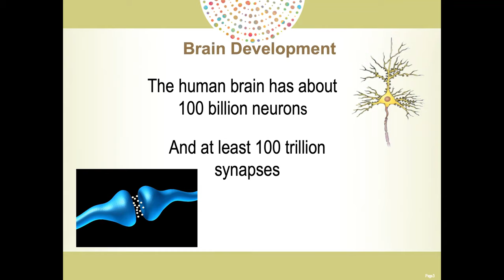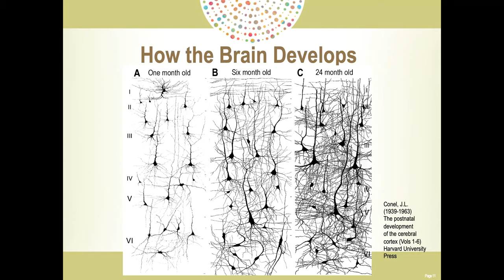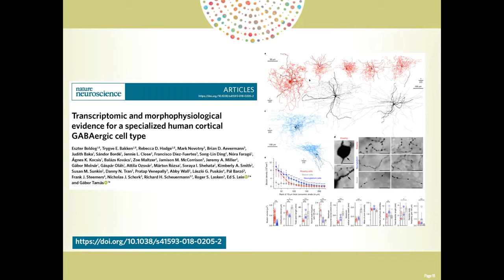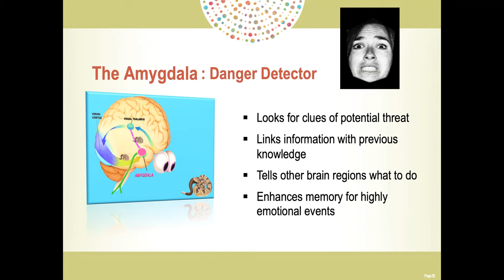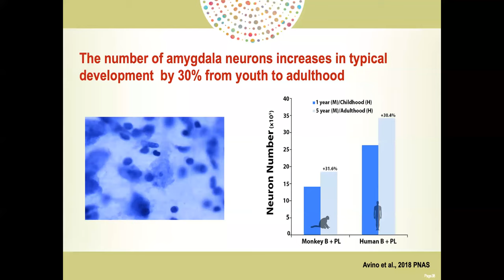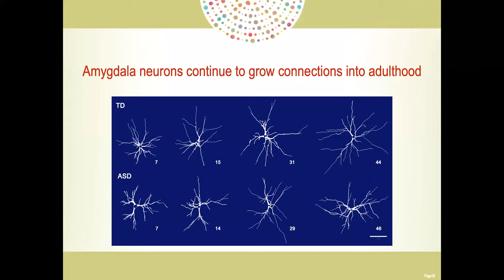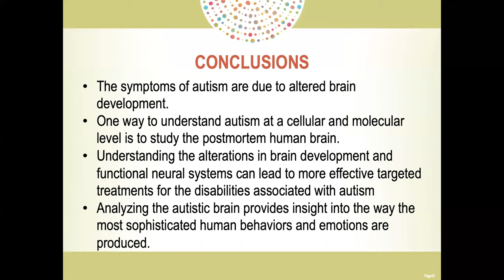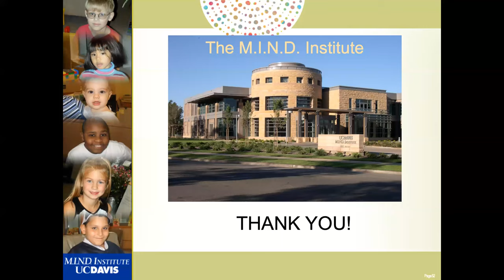Why is Studying the Brain Important for Understanding Autism?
In this webinar, David G. Amaral, Ph.D. and Cynthia M. Schumann, Ph.D. talk about the importance of brain tissue research to deepen the understanding of the causes of autism and other neurodevelopmental disorders. They also provide an overview of how studying the human brain can help develop new and effective treatments to improve the quality of life of individuals with autism and their families. Last, they discuss research on the emotion center of the brain called the amygdala and how this may help understand anxiety in autism.